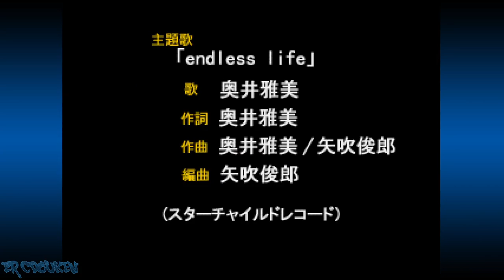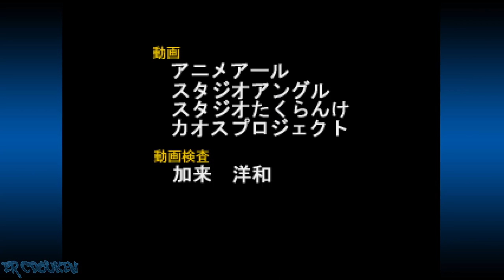Advanced V.G. 2 (PS1) - Satomi Yajima Normal Playthrough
Playthrough of the Normal Mode in AVG2 as Satomi Yajima. I think the green alt color looks good on her.

00:00:00 Title/Character Select
00:00:12 vs Jun
00:02:13 vs Saki
00:04:14 vs Kaori
00:06:40 vs Chiho
00:08:23 vs Elirin
00:10:32 vs Ayako
00:12:45 vs Tamao
00:15:09 vs Yuka
00:18:10 Ending/Credits